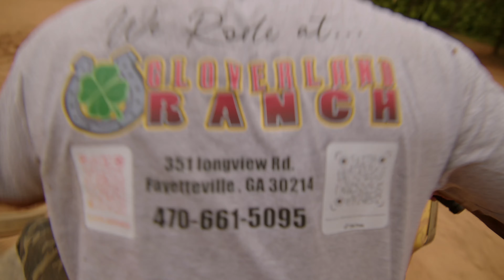ATLANTA: Cloverland Ranch | Eat. Sleep. Atlanta.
Just minutes outside the bustling and busy streets, leads to a more adventurous path to Cloverland Ranch. Cloverland has thrilling horseback riding and ATV adventures! Explore the picturesque landscape on horseback, or rev up your excitement with a thrilling ATV ride through the ranch's trails. Cloverland Ranch is the perfect setting for a romantic escape, a family retreat, or an opportunity to reconnect with nature. Come experience the tranquil beauty and undeniable charm of the Georgia countryside, promising an unforgettable Atlanta retreat.